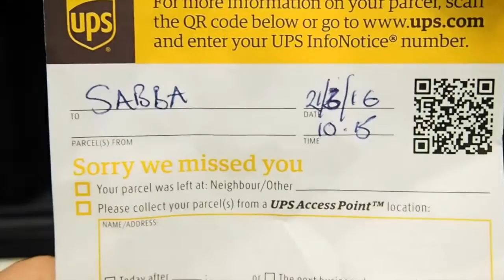How to never miss a delivery - Little notes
UPS have been having a few problems delivering a parcel to me, So I made a short film about it.